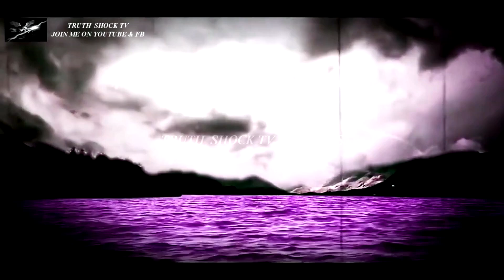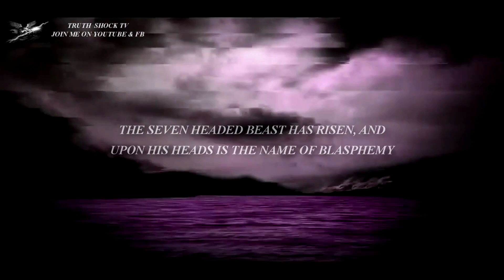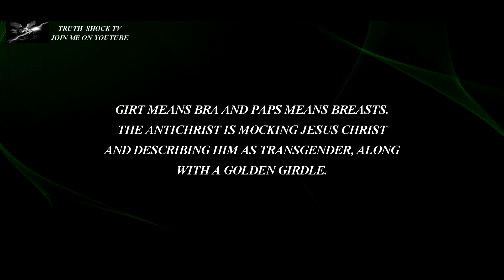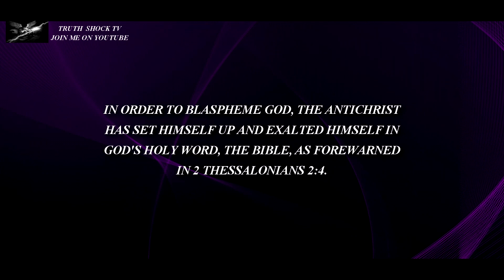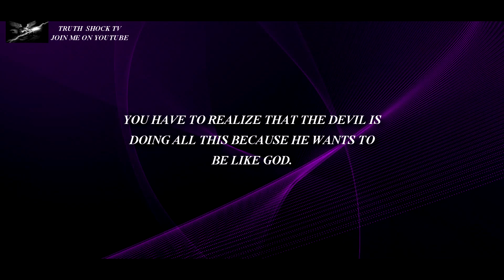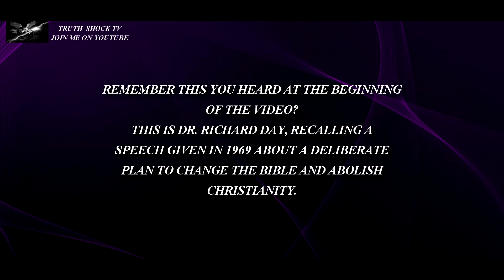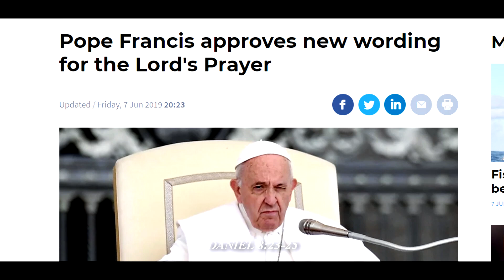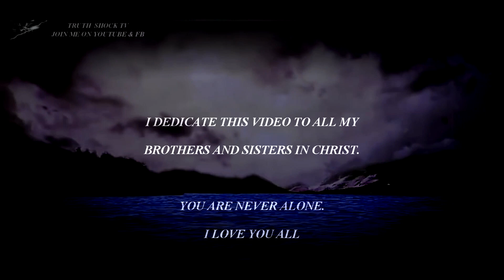BIBLE PROPHECY - THE DEVIL'S SHOUT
Watch in FULL SCREEN and 1080p !! Satan has one main goal,  which is to BLASPHEME Jesus Christ and to remove him from your lives.  He is literally HELL BENT on wanting you to WORSHIP HIM,  even if that means twisting the Scriptures to FOOL you to do it.  I also expose his AGENTS and how they are speeding up an Antichrist,  One World Religion.  Share everywhere,  the hour is late.  God Bless You All,  Truth Shock TV